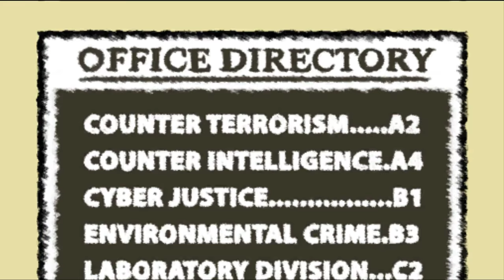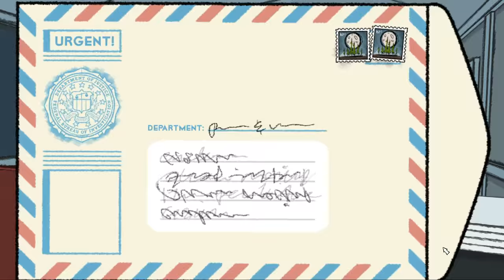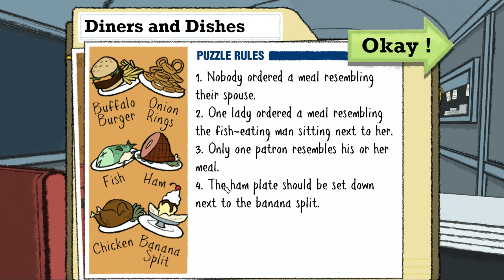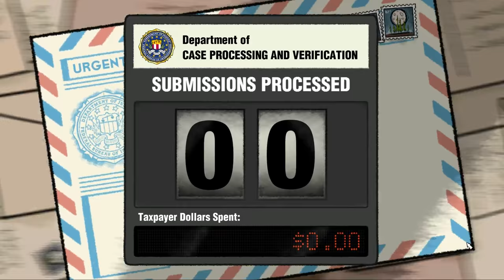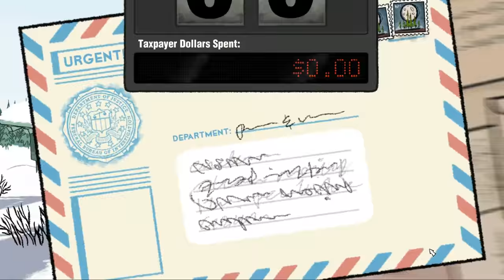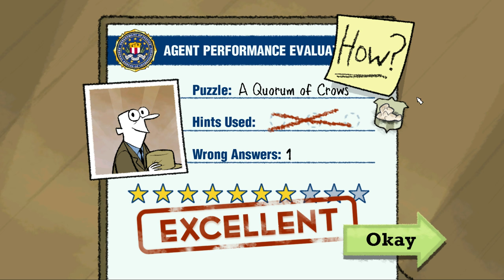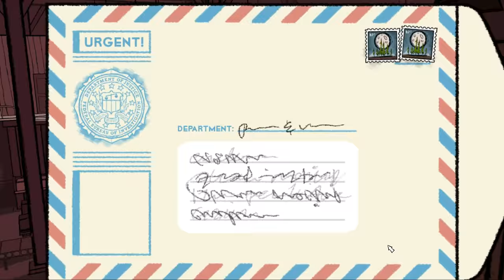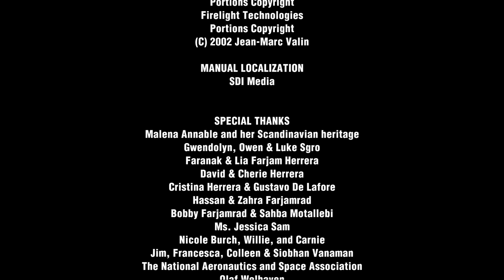Nelson Tethers: Puzzle Agent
Here is one of my favorite puzzle games of all time, completed in one shot.